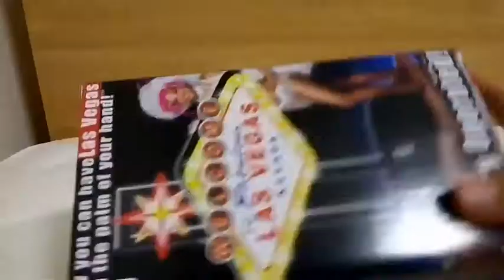ラスベガスの看板買ってみた！【アメリカお土産#1】